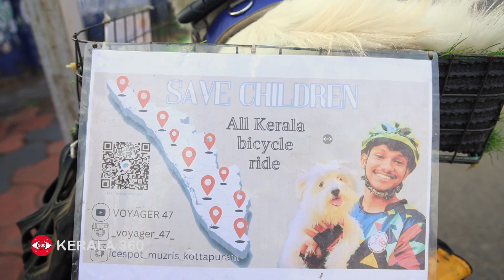യാത്രകൾ സൈക്കിളിൽ, ജിബിന് കൂട്ടായി ജെന്ന എന്ന നായ്ക്കുട്ടിയും | Jenna | Cyclist | Kerala pet dog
യാത്രാ പ്രേമിയായ 22 കാരൻ കൊടുങ്ങല്ലൂർ മുല്ലശ്ശേരി സ്വദേശി ജിബിൻ ഷാജിയുടെ ഇന്നത്തെ യാത്ര വെറുമൊരു ഭ്രമം മാത്രമല്ല, 'സേവ് ചിൽഡ്രൻ' എന്ന സന്ദേശവുമായി കുട്ടികൾക്ക് അവബോധം നൽകുക എന്നതാണ് ഉദ്ദേശം. കൂടെ പാർട്ണറായി ജെന്നയും.